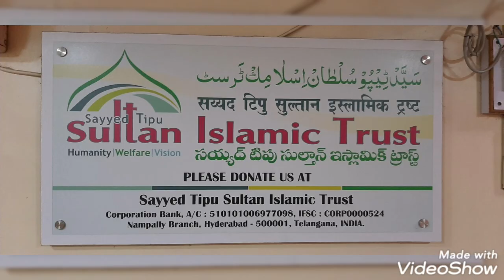SUNO JAAN SE KHTAM KRNY WALA 2 MONTHS ...( khula sa abhi baki hi